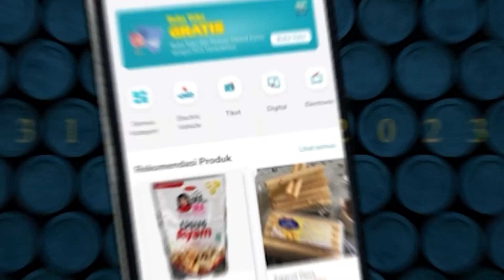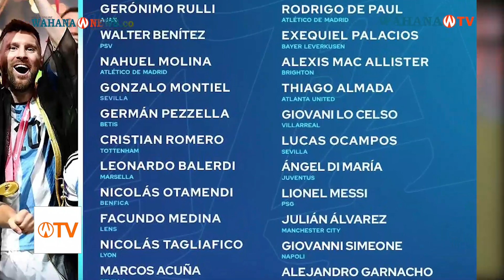Timnas Argentina Umumkan Pemain yang Bakal Ikut Tur Asia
WahanaTV | Timnas Argentina mengumumkan daftar pemain yang bakal melakoni tur Asia. Lionel Messi dipastikan dibawa untuk menjalani laga melawan Australia dan Indonesia.

Timnas Argentina telah merilis skuad yang bakal mereka bawa dalam tur Asia. Hal tersebut diumumkan melalui akun Twitter resmi Timnas Argentina, Sabtu (27/3/2023) malam WIB.